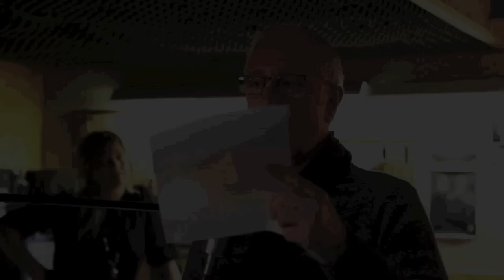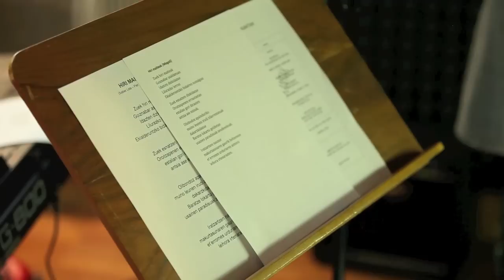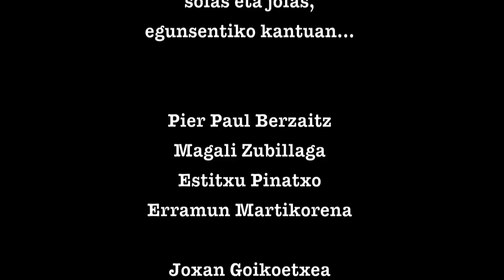Egunsentiaren Kantak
Ipar eta Hego, solas eta jolas,
egunsentiaren kantuan...

Pier Paul Berzaitz
Magali Zubillaga
Estitxu Pinatxo
Erramun Martikorena

Joxan Goikoetxea
Txema Garces
Oriol Flores
Iosune Marin

Bideoa: Hernani 2013ko Apirila
BIOK Studio
Kamarak:
Dani Blanco
Pablo Gómez Alvarez